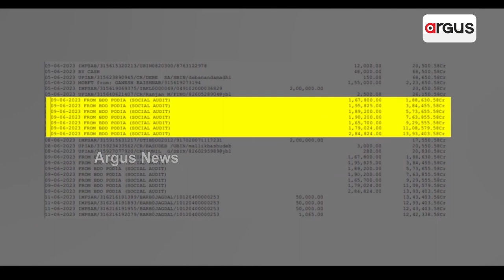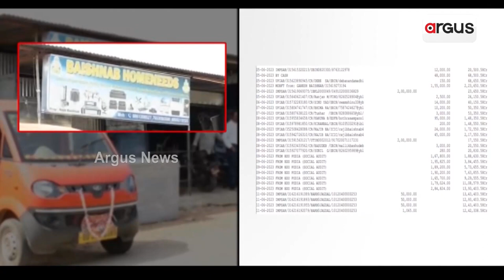ବିଜେଡି ଚାନ୍ଦାର ଉତ୍ସ ସାଜିଛି ସରକାରୀ ଲୁଟ୍ ! || Malkangiri Podia Block Corruption Issue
ମାଲକାନଗିରି ପଡ଼ିଆ ବ୍ଲକ୍‌ରେ 17 ଲକ୍ଷ ଟଙ୍କାର ସରକାରୀ ଅର୍ଥ ବେଆଇନ୍ ଟ୍ରାନ୍ସଫର ମାମଲାରେ କେବେ ହେବ କାର୍ଯ୍ୟାନୁଷ୍ଠାନ ? ବିଡିଓ ଓ ଅଡିଟରଙ୍କୁ ବଦଳି କରିଦେଲେ ହୋଇଗଲା କି ସଜ୍ଜା ? T ଫର୍ ଟିମୱାର୍କ କରି ସରକାରୀ ଅର୍ଥ ଲୁଟ୍ ପାଇଁ ହୋଇଥିଲାକି ଯୋଜନା ?